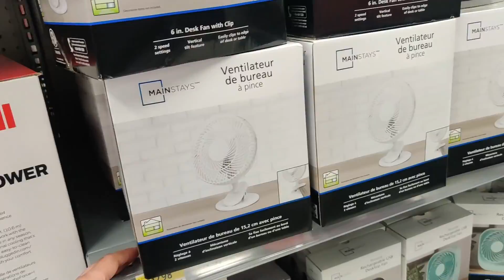AAJ WIFE KAREGI SHOPPING MERI JEB KHALI ,LIFE IN CANADA SHOPPING BLENDER AND CLOTHES